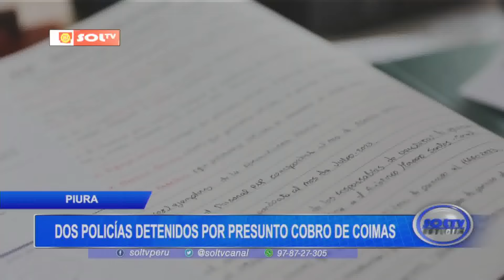Piura: dos policías detenidos por presunto cobro de coimas